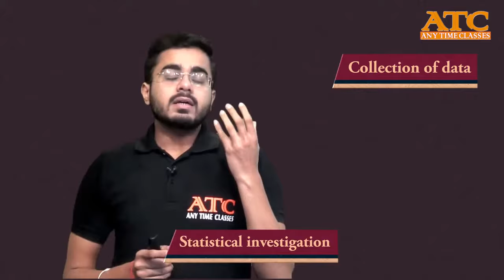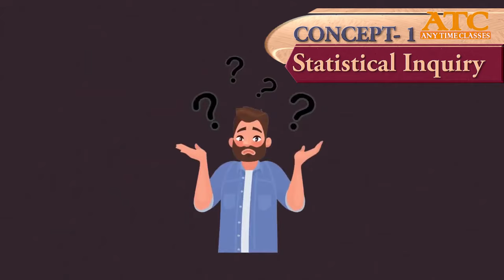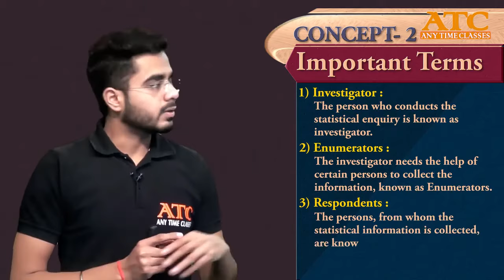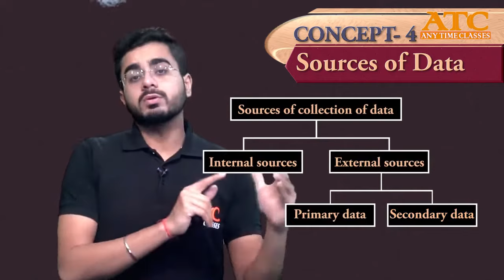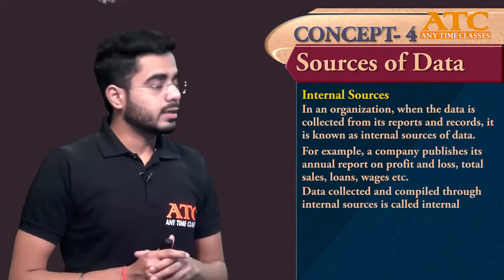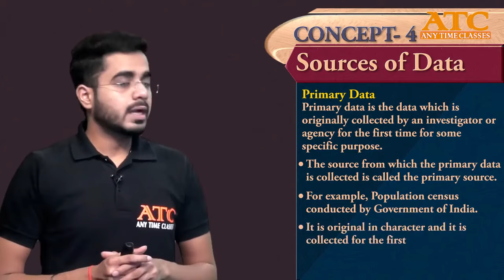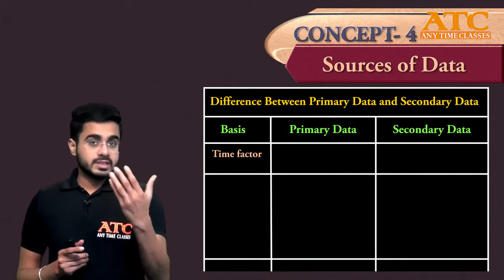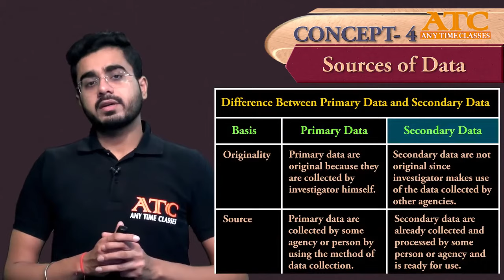Collection of Data | Video 1 | Statistics | Economics | Class 11th | Exam Tips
Exam tips- commerce class 11

Collection of Data | Video 1 | Statistics | Economics | Class 11 | Exam Tips